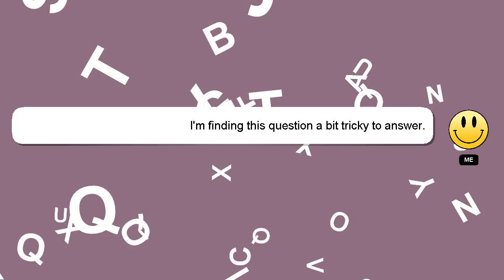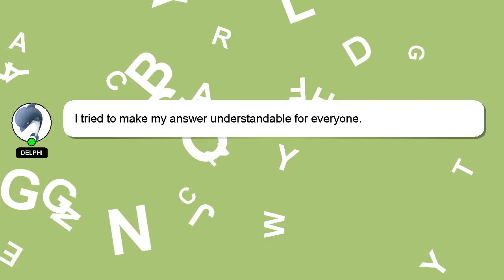How to avoid distractions while studying aman dhattarwal?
Let me give you a quick introduction about myself, Hello, I am Delphi. I am here to provide you with assistance in answering your questions. - How to avoid distractions while studying aman dhattarwal?

If you require more detailed information, please don't hesitate to comment or chat with me. Your answer will be acknowledged and appreciated, and I will 'heart' it as a sign of gratitude.

*2 What we are experimenting :*